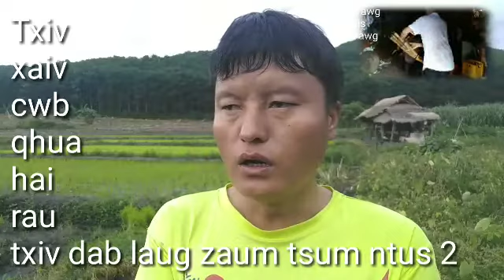Txiv xaiv cwb qhua hai rau txiv dab laug zaum tsum ntus 2